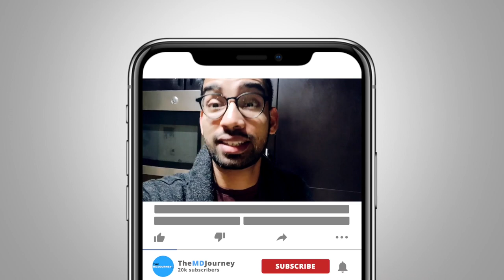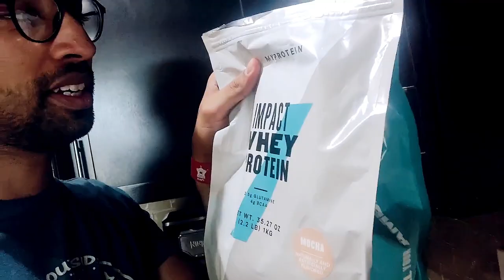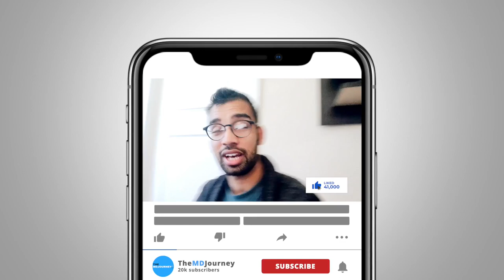Day In The Life Of A Doctor [Full Day Off]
What is a day in the life of a doctor like especially on a full day off?

After years of studying starting premed days and in med school, doing rotations, becoming a doctor, being in a hospital all day; sometimes you wonder if a doctor still has some form of work and life balance.

I am not always looking at a chart or talking to nurses and administering treatment. I still have time to take a break, do errands, get in shape, spend time with my wife, and work on passion projects.

What does that look like!?

In this episode of the TMJ show, I take you behind the scenes to some parts of my day off as a doctor!

What’s It Like Being A Doctor? Q&A Series

TMJ Podcast:⤵️
Popular Resources:⤵️